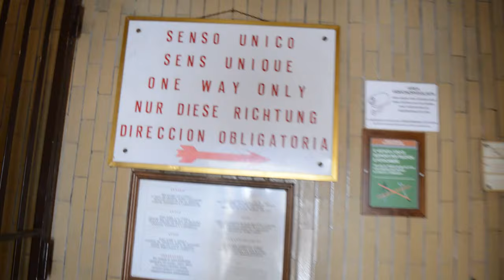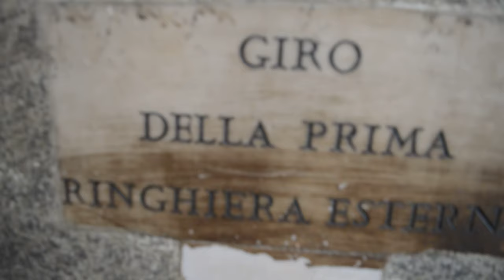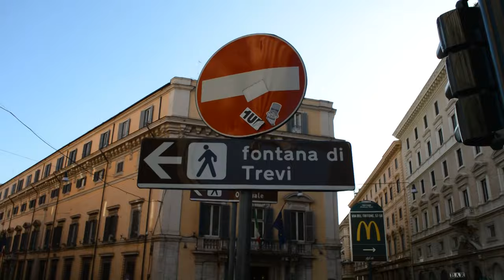Salita sulla Cupola di San PietroeFontana di Trevi-Roma 2019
Salita sopra la cupola di San Pietro a Roma. Le scale sono a chiocciola e piuttosto strette, si arriva fino in cima alla cupola, a un’altezza di 133 metri. 551 scalini‎ totali se si fanno tutti a piedi, ma la visuale di Roma da sopra la Cupola di San Pietro non ha eguali.
 La cupola fu costruita da Giacomo Della Porta seguendo i disegni di Michelangelo Buonarroti e ha un’altezza di oltre 130 metri e un diametro interno di circa 42 metri.

Una Produzione
TELE RADIO
BUON CONSIGLIO